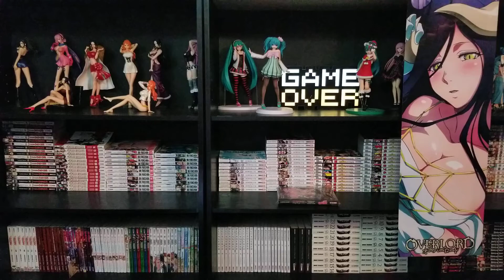Chainsawman 93 Manga Review - Las Películas Malas - Analisis y Teoria - BKFM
Jajajaja  dije 91 pero es 93 sorry
Makima estará mintiendo?